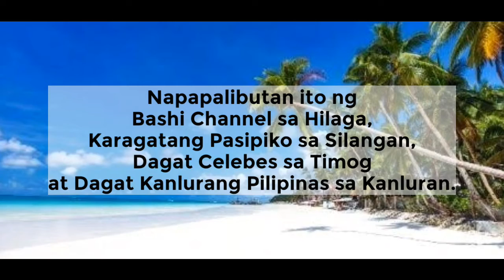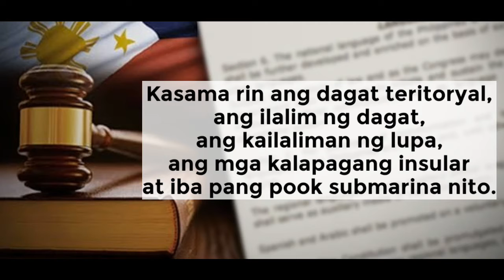G6/W1/Araling Panlipunan 6/Sep 17/MP4